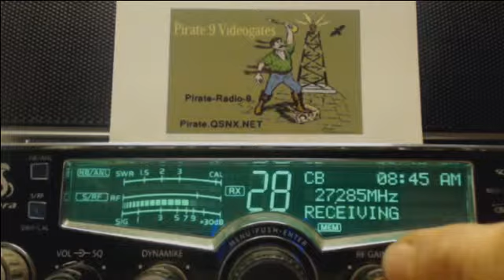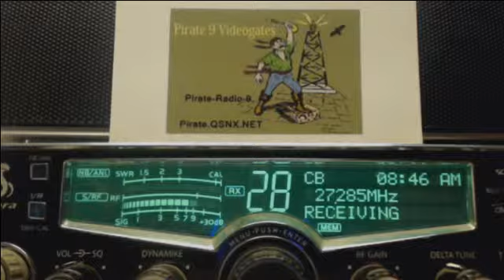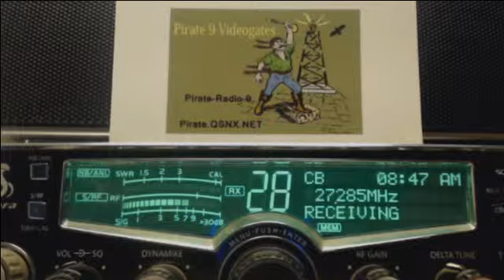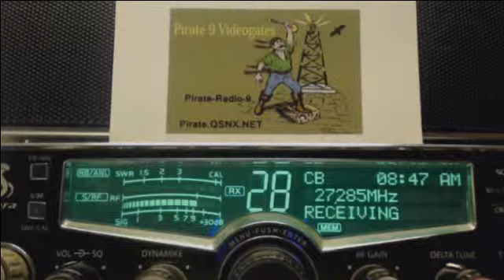711 Bionic man, Stop Sign WV, Blue Gill Ca, Daisy Duke, Pirate 9 Ca, 278 Ca, Bone Collecto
711 Bionic man, Stop Sign WV, Blue Gill Ca, Daisy Duke, Pirate 9 Ca, 278 Ca, Bone Collector Recorded on 9/14/2013